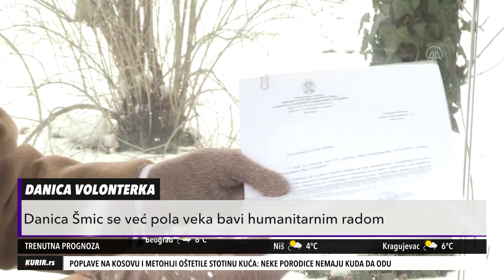BAKI DANICI VOLONTIRANJE U KRVI I U DEVETOJ DECENIJI: To mi je kao vazduh, sastavni deo života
Beograđanka Danica Šmic (84) jedna je od najstarijih volonterki u Srbiji, koja iako je deo visokorizične grupe, ipak je dala nesebičnu pomoć tokom vanrednog stanja. Već više od pola veka pomaže onima kojima je pomoć najpotrebnija, a volonterski rad prati je kroz ceo život.